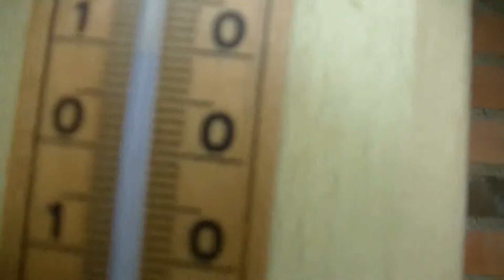Contraste espectacular de nubes bajas con nubes medias. 24 marzo 2016.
Ha habido una borrasca que ha ocupado lugar prácticamente toda la Semana Santa. Hubo un momento en el que las nubes bajas hacían un efecto de luz muy bonito con las nubes medias. Como vemos en el vídeo, durante unos 5 minutos, las nubes bajas grises cuando tiene encima nubes medias, el contorno exterior de la nube baja se ilumina y poco a poco se va oscureciendo hasta meterse de lleno en la nube media. Es un efecto que se da muchas veces en el cielo, asique... A poner los ojos en el cielo!